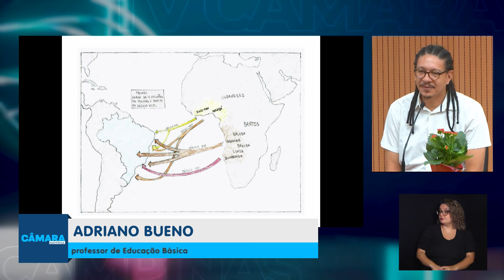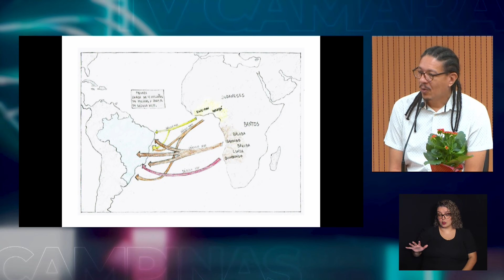CÂMARA NOTÍCIA - SEMINÁRIO EDUCAÇÃO ANTIRRACISTA 2024 11-03-2024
Durante mais de 7 horas a vereadora Guida Calixto comandou o seminário com o tema: Educação Antirracista que aconteceu aqui no plenário.